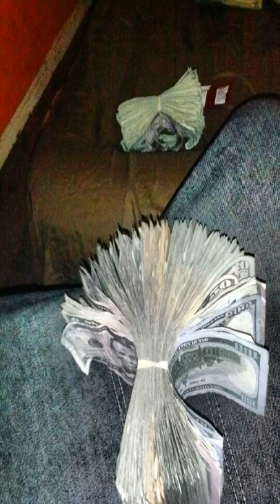TONKA KASH... INSOMNIA SNIPPET... UP ALL NIGHT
TONKA KASH, BRUISED THUMB GANG, KANT LEAVE DA TABLE